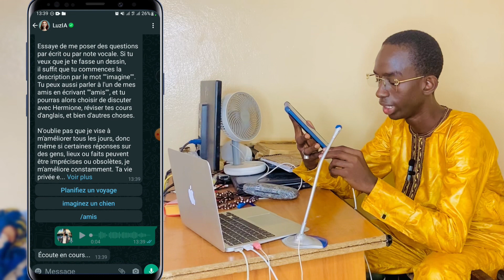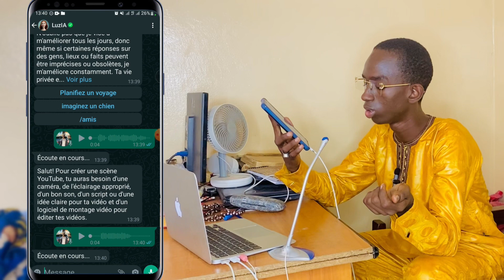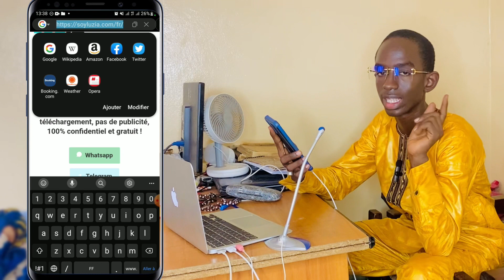Comment avoir une IA sur son WhatsApp 😳😱🥳